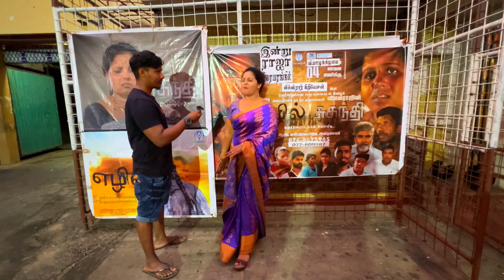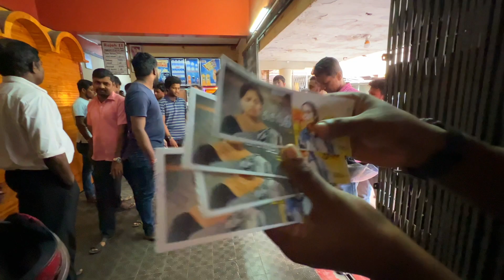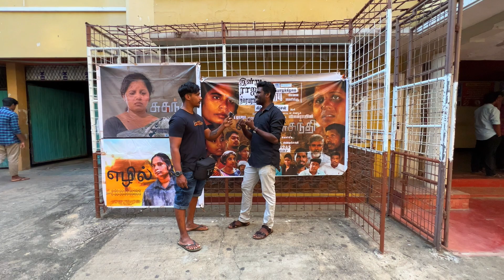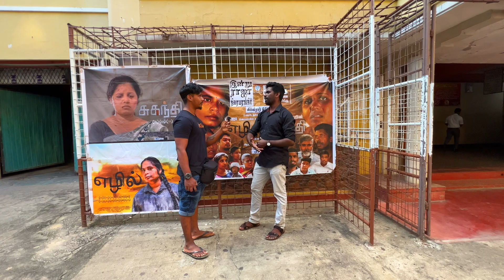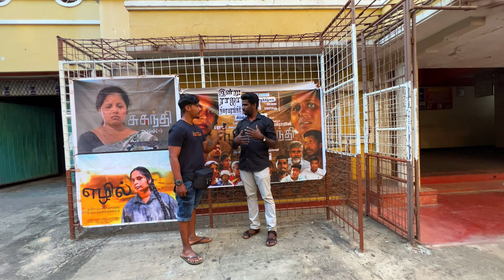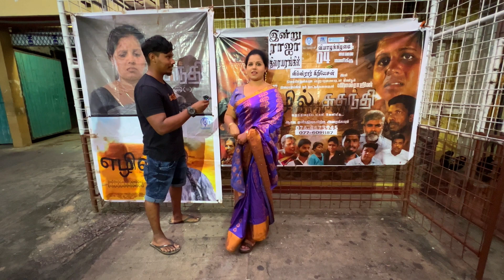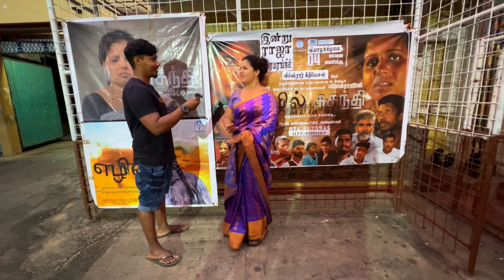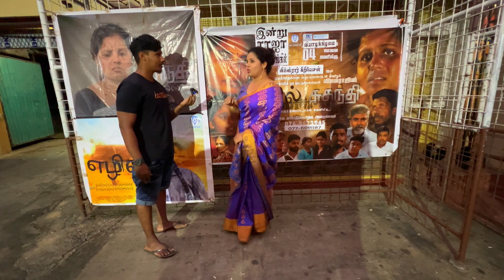ஈழத்து போராளிகளின் இன்றைய நிலை இதுதான் 😭 அழுகைவருது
ஈழத்து போராளிகளின் இன்றைய நிலை இதுதான் 😭 எழில் / Srilanka Eelam / Tamil Bros